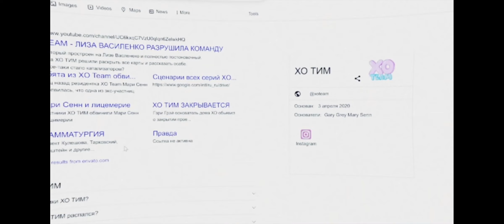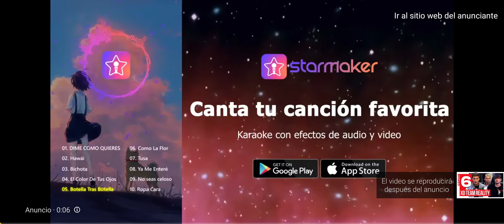the last episode 5 the end???